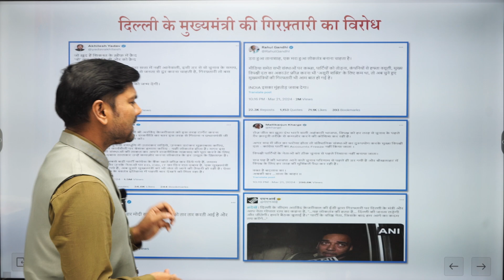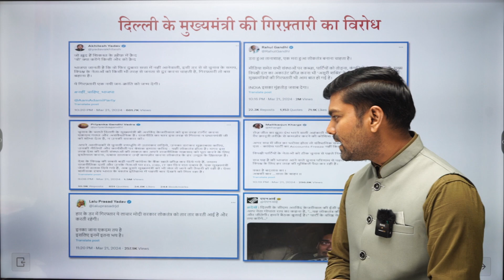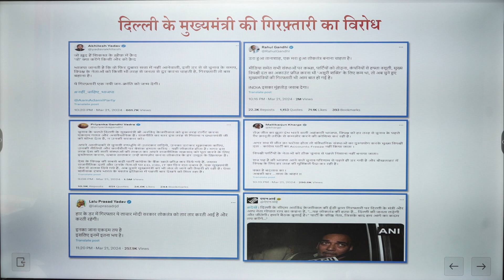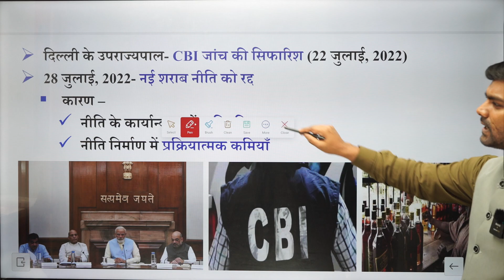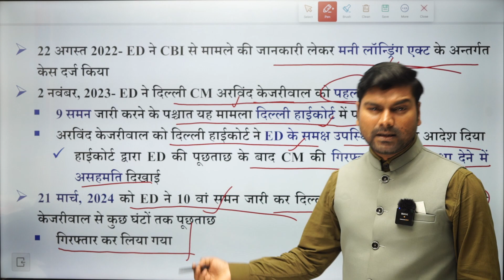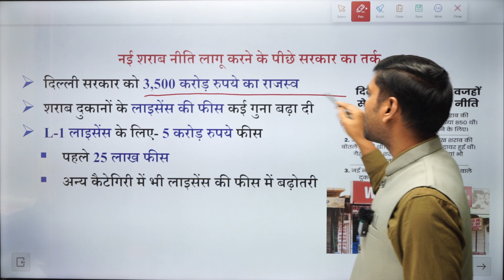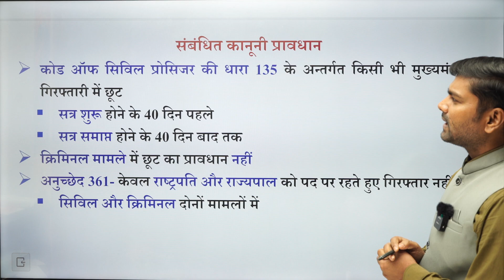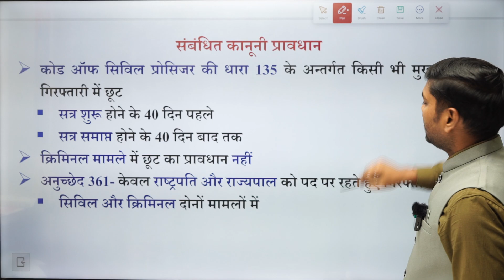अरविन्द केजरीवाल की गिरफ़्तारी | CM पद पे रहते पहली गिरफ़्तारी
BPSC TRE-3.0
NCERT + SCERT 6Th क्लास का सम्पूर्ण निचोड़
बिहार शिक्षक भर्ती-3.0 | By-Anup Sir
BSSC Inter Level General Studies
BSSC 10+2 Practice Set|
| BSSC Inter
Level G.K/GS By-Anup Sir
  BSSC 10+2 (GK & GS)
Today in this video we will do a Practice Set class of General Studies for BSSC inter level exam.
In this, there will be questions from History, Geography, Bihar General Knowledge, Current Affairs, General Science etc for BSSC.
Ptf Daroga Centre

bssc general science
bssc inter level marathon class
bssc general studies
bssc 10+2 form kaise bhare
bssc inter level ptf
edusol gk for bssc inter level
edusol bssc 10+2
affairs test |  aaj ka current affairs | Current Affairs for competitive exam |Todays Top current affairs | Daily Current Affairs In Hindi & English | Current Affairs for ssc | Current Affairs for upsc | Current Affairs for cuet | Current Affairs for banking|